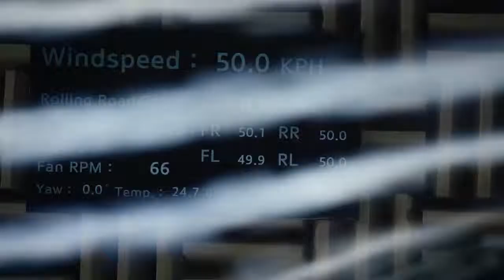Hyundai N | N in Progress - Wind Tunnel Test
While developing Hyundai N, one important stage of research and development is aerodynamics—that's where the wind test comes in. See how N holds up.